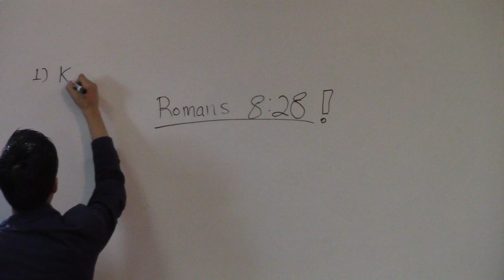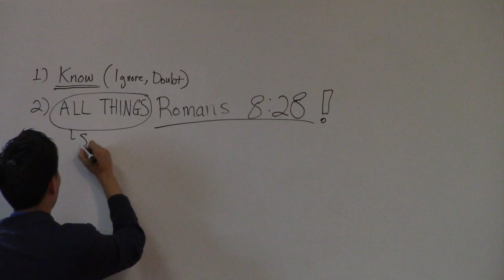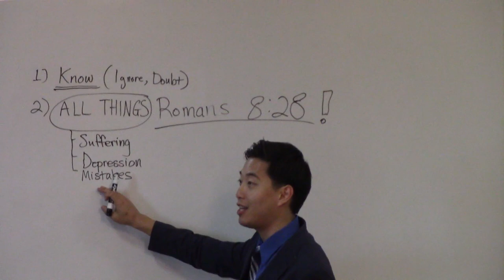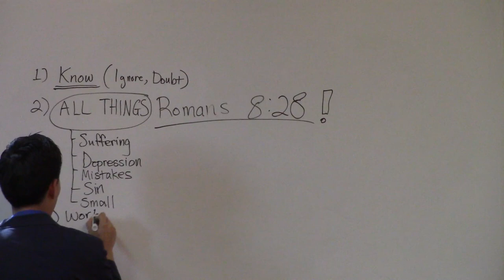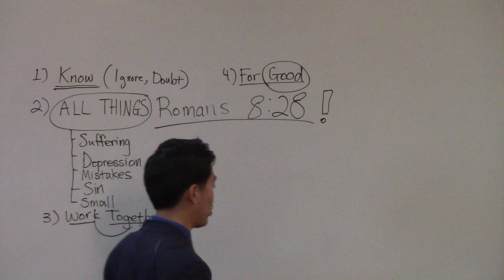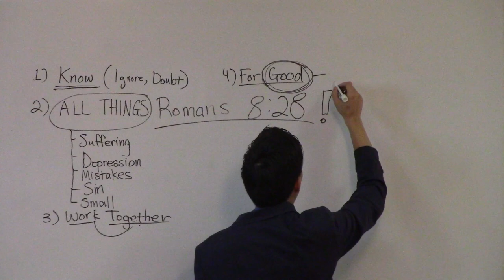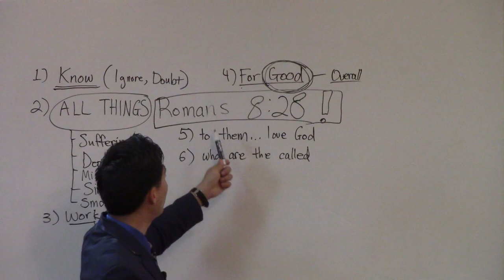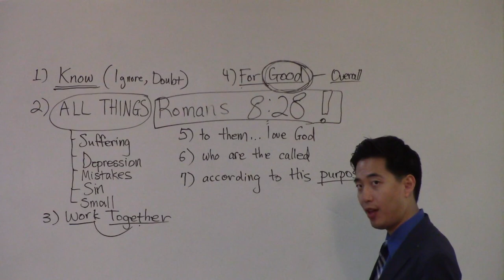GREATEST Bible Verse of Promise...and HATED! - Dr. Gene Kim